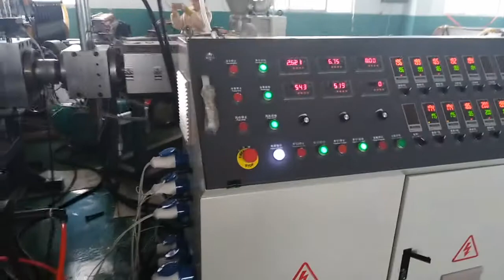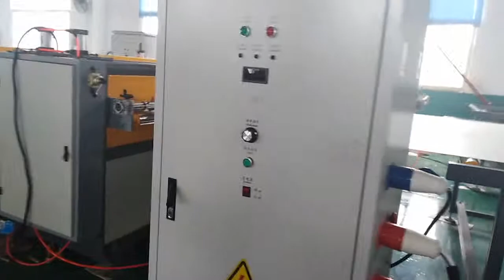PP Corrugated sheet making machine running video(Sophie 0086 15063923327)